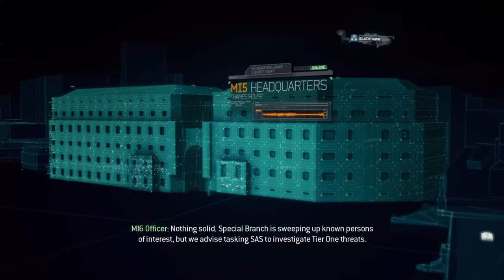Call of Duty: Modern Warfare 3 | ACT I: MIND THE GAP/DFV | Mission #7/Mission #8 | Using Trainers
Note: DFV: DAVIS FAMILY VACATION